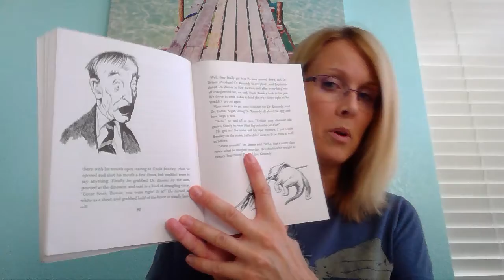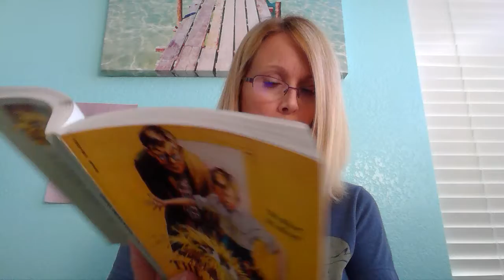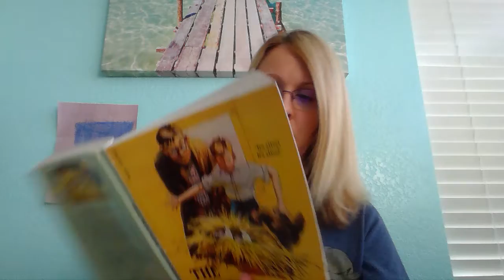The Enormous Egg by Oliver Butterworth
6/25 Chapter 9